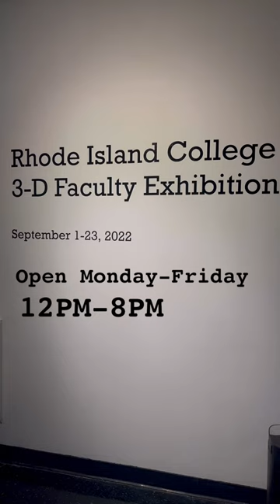2022 Rhode Island College 3-D Faculty Exhibition - Video Montage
Exhibition open September 1-23, 2022. Filmed and edited by Quinn Ferguson.